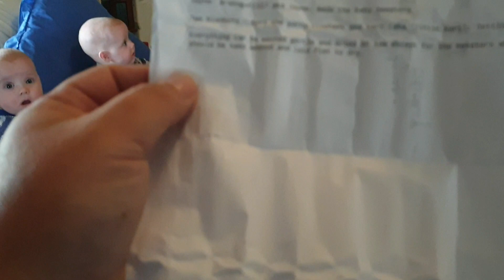The girls got a huge yarny surprise parcel today!